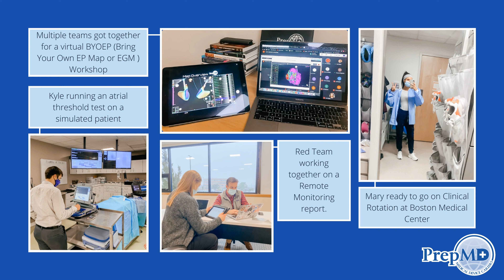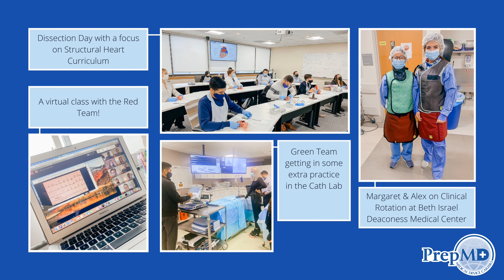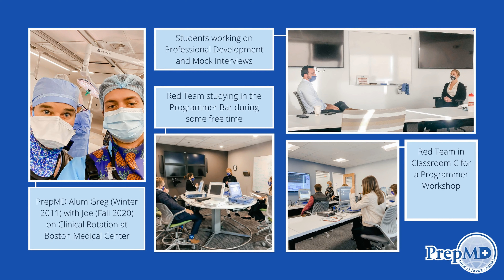PrepMD Fall 2020 Graduation Video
Congratulations to the PrepMD 2020 graduates - our 30th class!  Check out the video and photo collage of the PrepMD Fall 2020 Medical Device Specialist program graduates